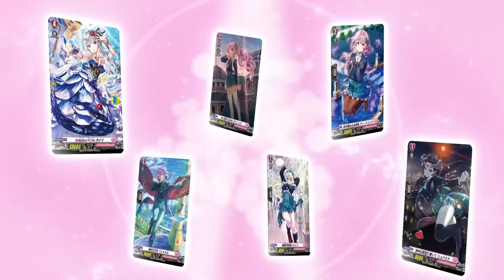【CM】リリカルブースター第2弾 「リリカルモナステリオ ～新学期はじまるよ！～」カードファイト!! ヴァンガード overDress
アイドル達の暮らす学園都市「リリカルモナステリオ」が新学期に突入！
リリステの世界を彩る2人のアイドルが新登場！
もちろん既存の6つのライドラインもそれぞれ強化可能！
デッキを組むのに欠かせない効果持ちトリガーを収録！

2022年2月25日(金) 発売
リリカルブースター第2弾 「リリカルモナステリオ ～新学期はじまるよ！～」